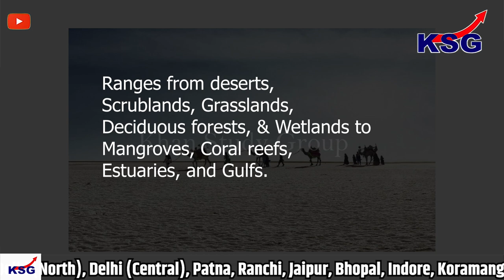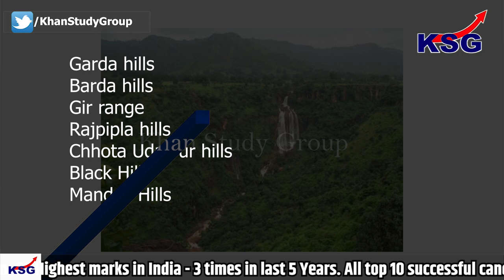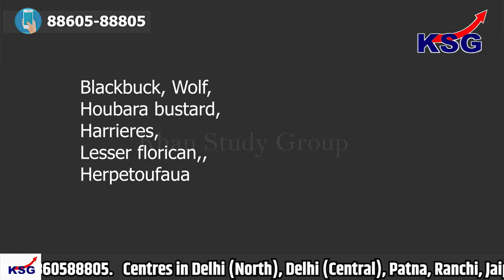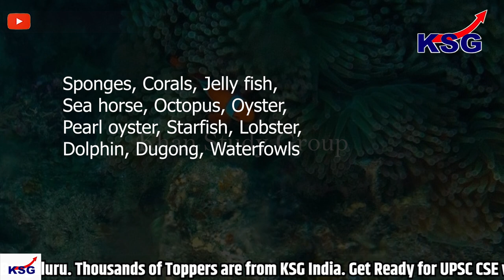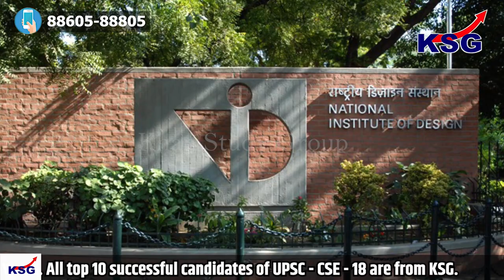KSG India State Series Ep. 7 | Gujarat | Facts based on the questions asked in competitive exams